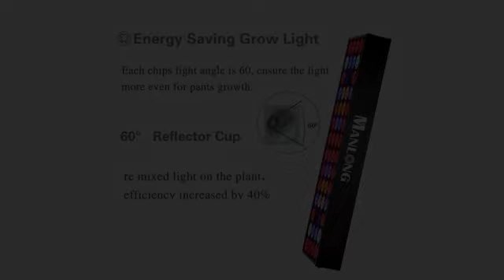MUST SEE Spring Growing Season 2018 Reviews! Greenhouse Gardening - A Beginners Guide To Growing..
👍🏼 Like Our Video.  👌 Subscribe to Our Channel 😍 - Greenhouse Gardening - A Beginners Guide To Growing Fruit and Vegetables All Year Round: Everything You Need To Know About Owning A Greenhouse (Inspiring Gardening Ideas Book 18)